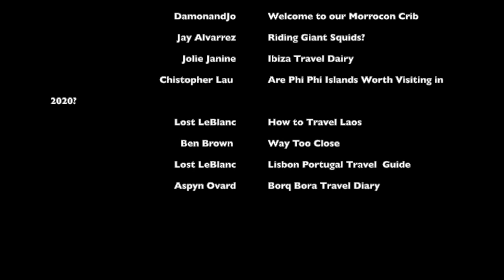DMS2 Youtube: Travel Vlogs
This video is about DMS2 Youtube Assignment. In the video, I go over how travel vlogging incorperates elements from established television generes.